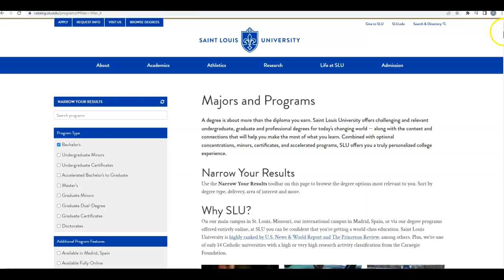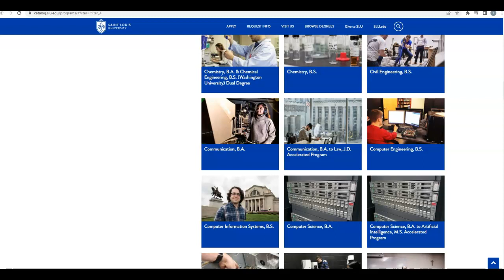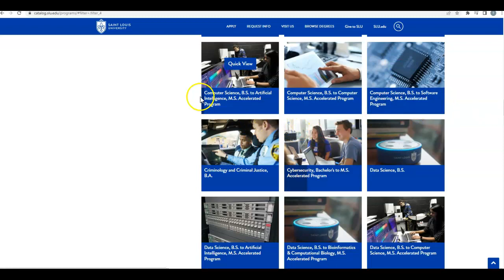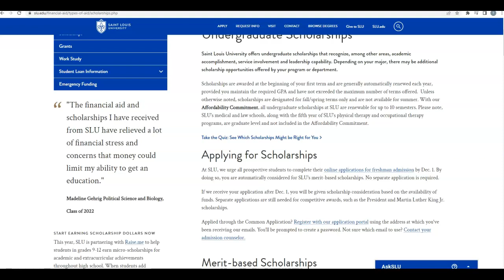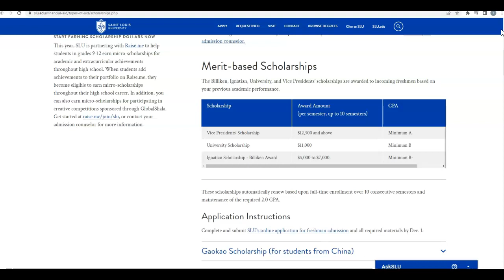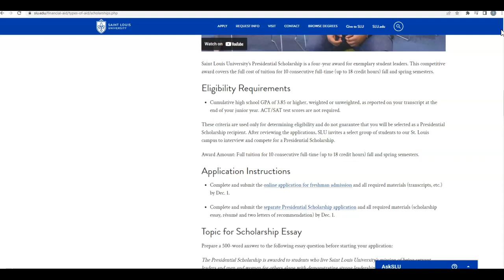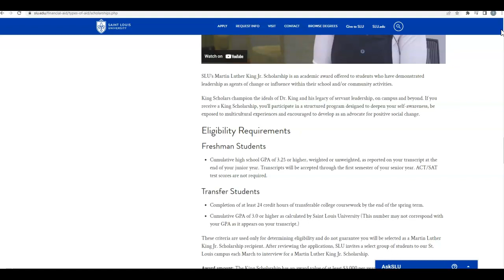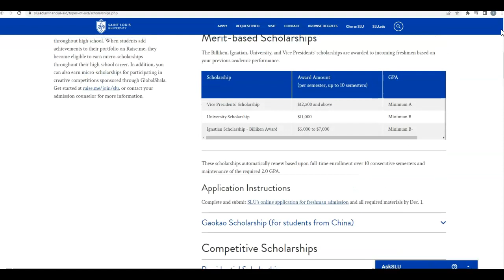U.S University with Tuition Scholarships for International Students 2023-24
Saint Louis University (SLU) is a private Jesuit research university with campuses in St. Louis, Missouri, United States, and Madrid, Spain. Founded in 1818 by Louis William Valentine DuBourg, it is the oldest university west of the Mississippi River and the second-oldest Jesuit university in the United States. The university is accredited by the Higher Learning Commission.